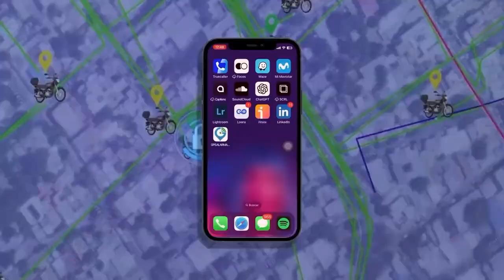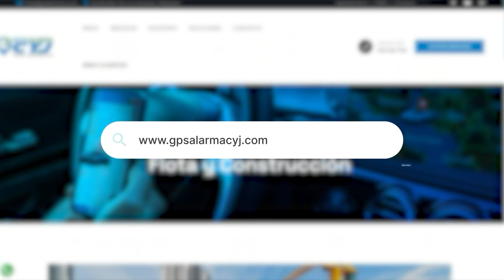LA DIRECCIÓN GENERAL DE LA DEFENSA CIVIL RECONOCE A VOLUNTARIOS DE LA SECCIONAL CESAR